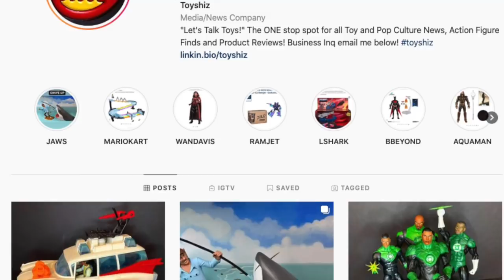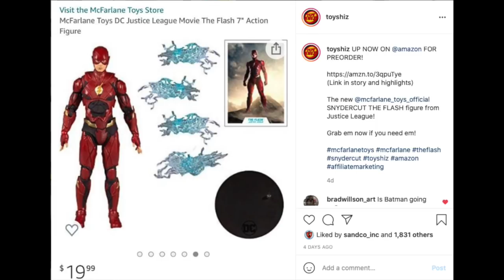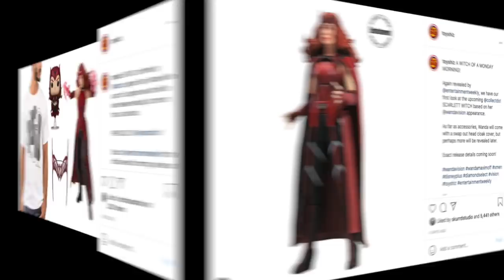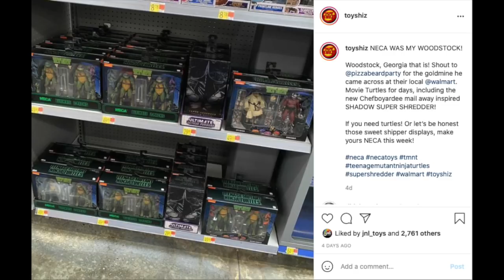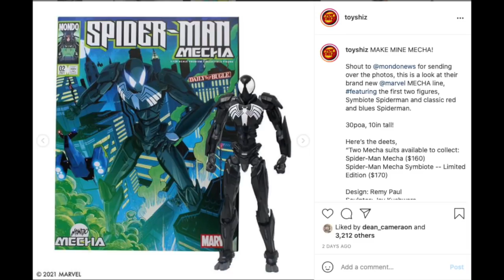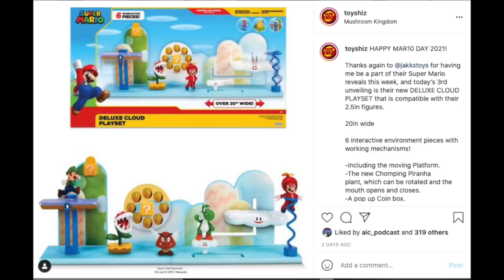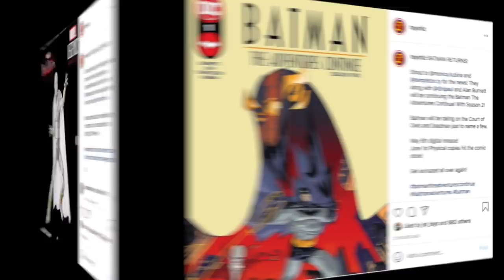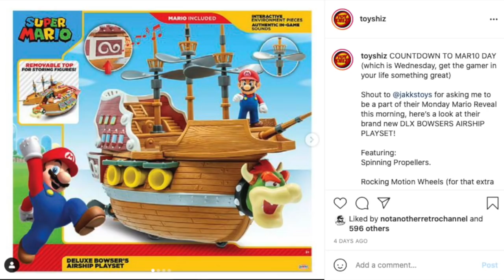WAW! All the BEST TOY & POP-CULTURE NEWS for the week of March 12, 2021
All the best toy and pop culture news you need to know for the week of March 12th, 2021!

McFarlane Toys:
Dark Father Wave!

Target:

Death Metal WW:

Death Metal Batman:

Death Metal Superman:

Robin King:

Classic Batman Beyond (non BAF ver.)

Zack Snyder Cut JL Figures

The Flash:

Superman N/A:

Cyborg N/A:

Batman N/A:
Mattel He-Man Origins:

Land Shark:
Diamond Select:

Marvel Select Scarlet Witch: